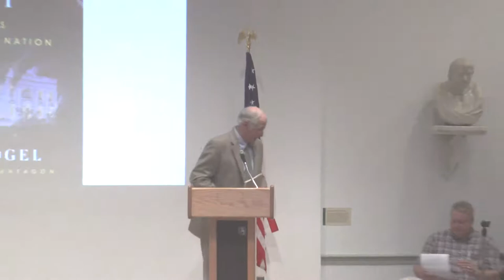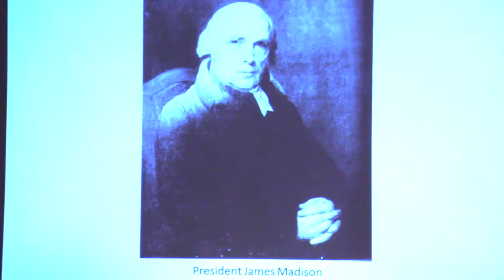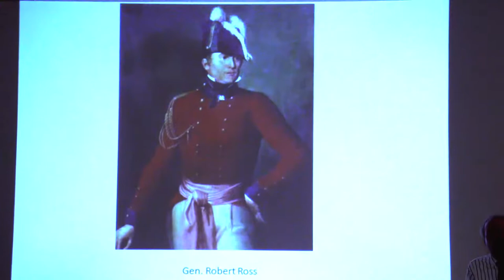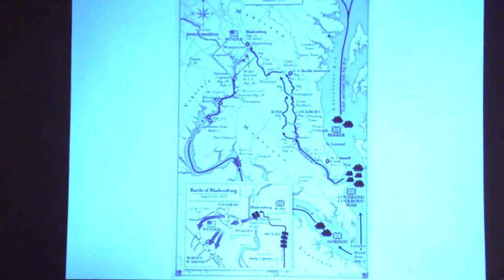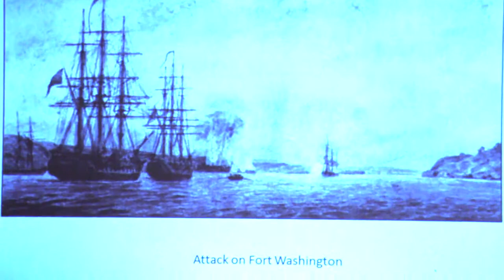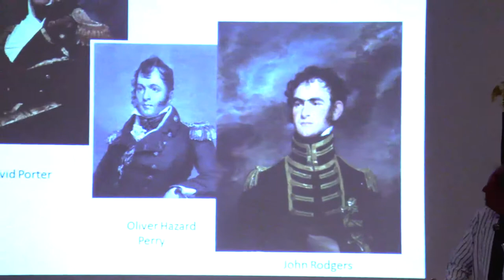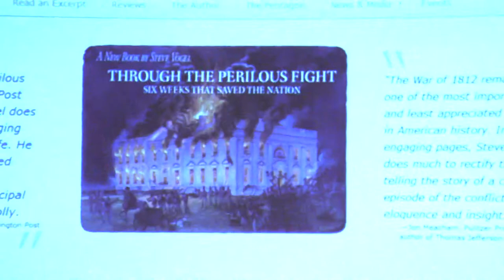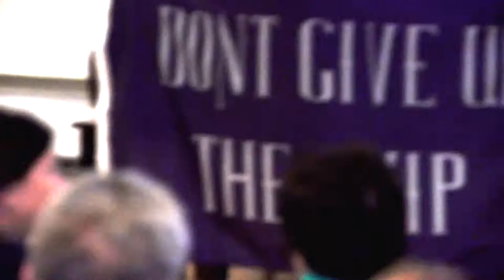"Through the Perilous Fight: Six Weeks that Saved the Nation" A Lecture by Steve Vogel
May 28, 2014.  Presented by the Alexandria Historical Society and the The Lyceum.